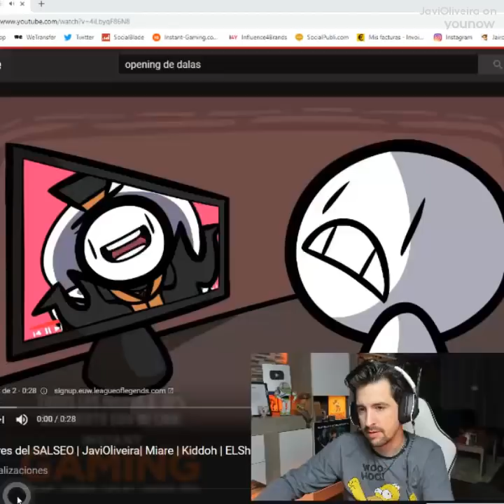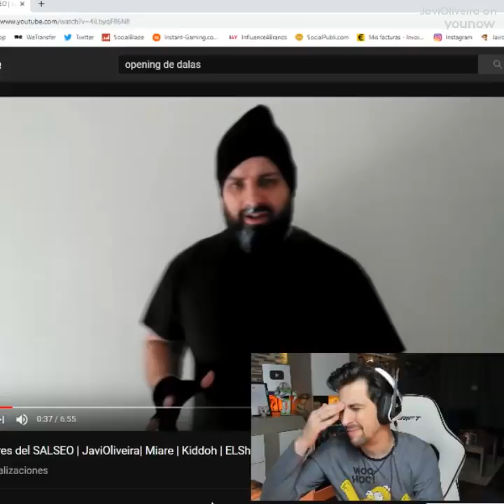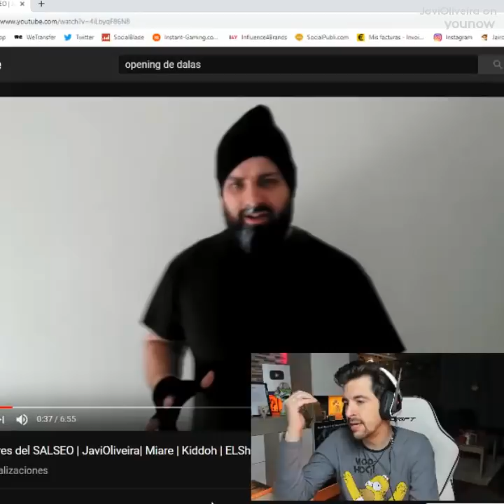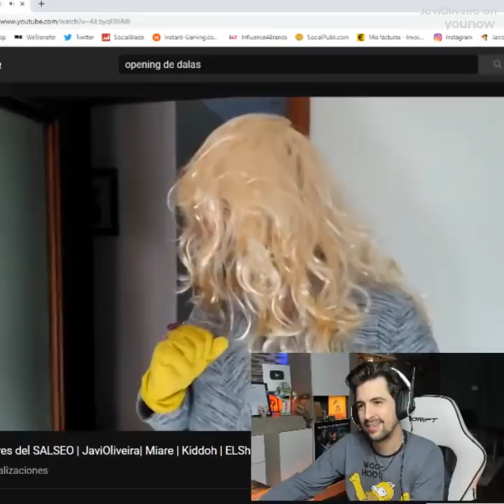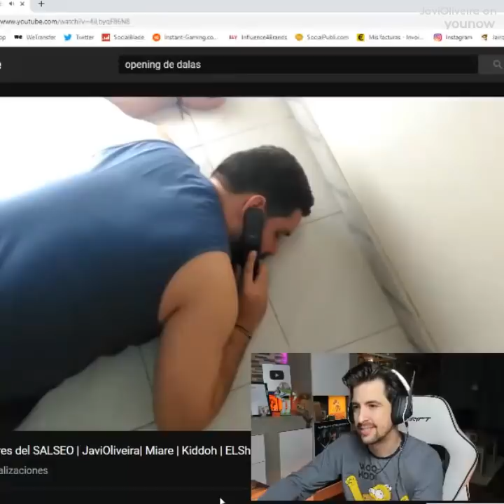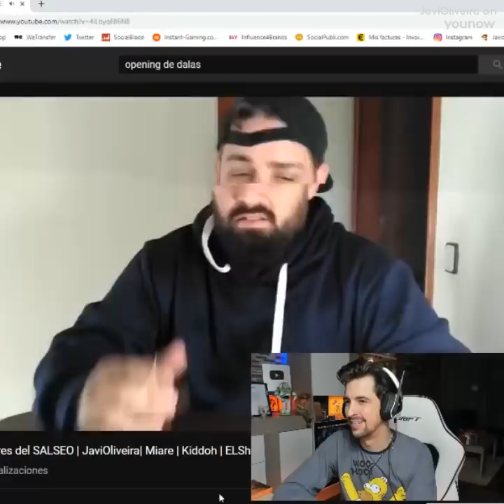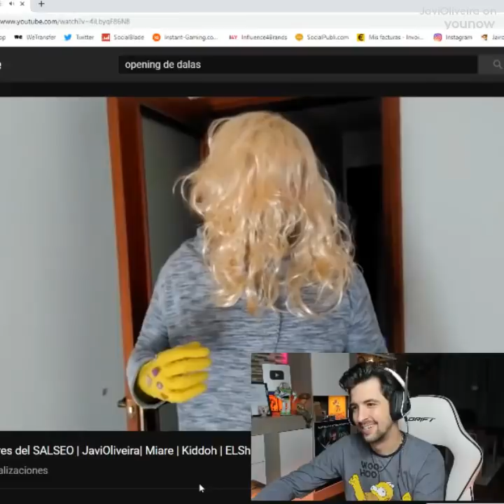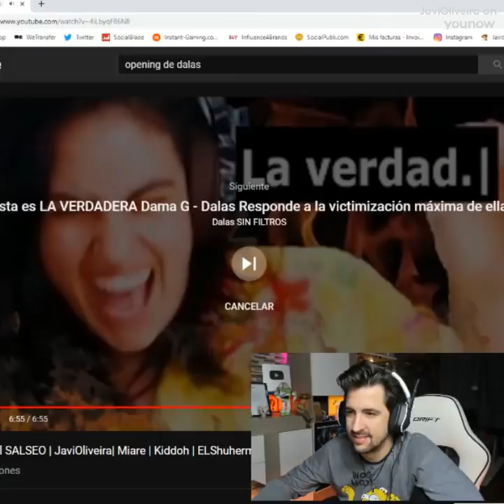El guantelete de Miare.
usando el código JAVIOLI.